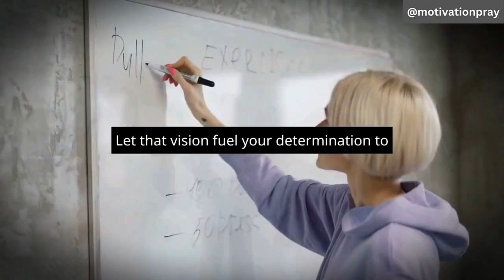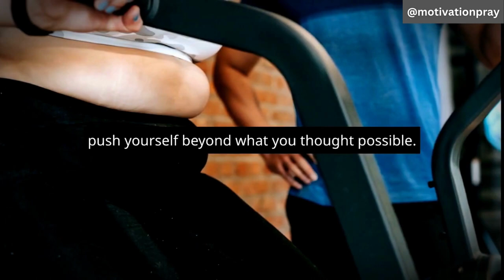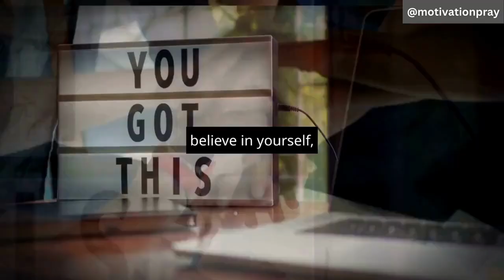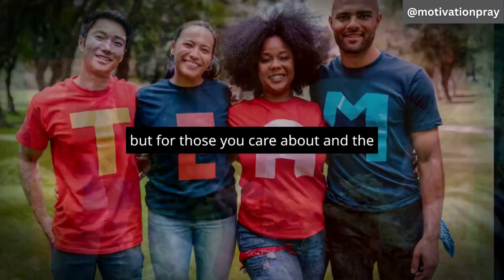GRIND EVERY SINGLE DAY - MOTIVATIONAL VIDEO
grind every single day
grind yourself
grind everything
grind away
a grind
grinding every day - best motivational
I win every single day